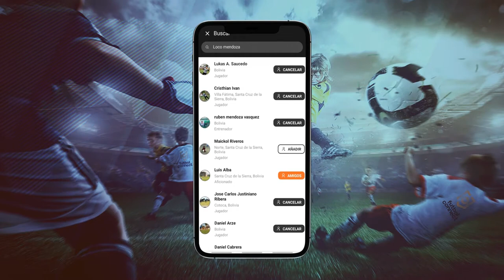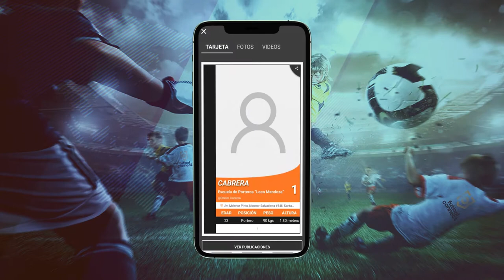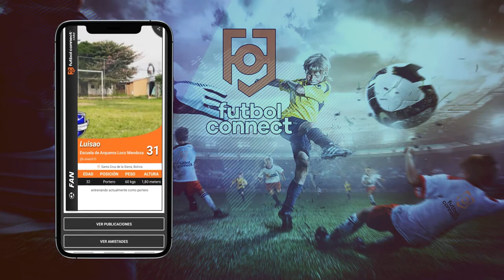La escuela de arqueros Loco Mendoza ya es parte de la App Futbolconnect | T007